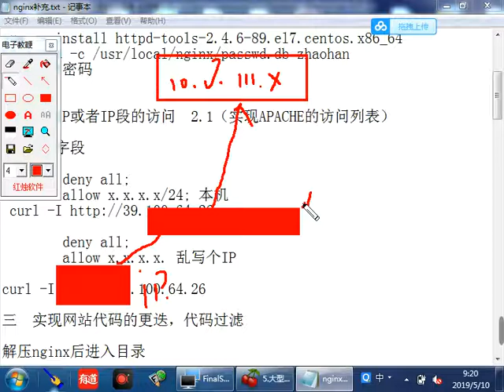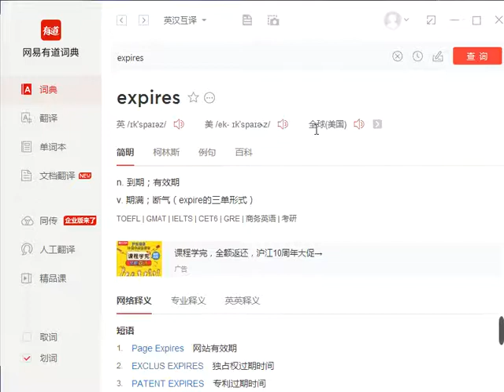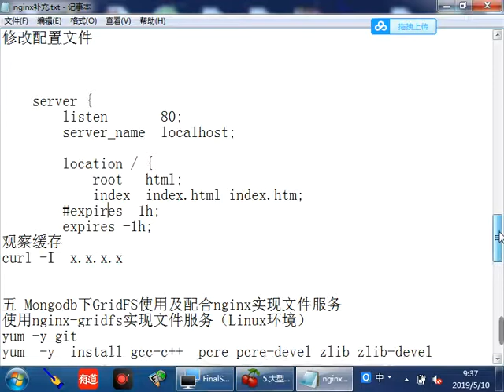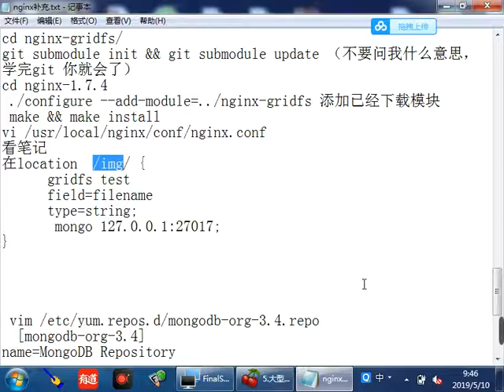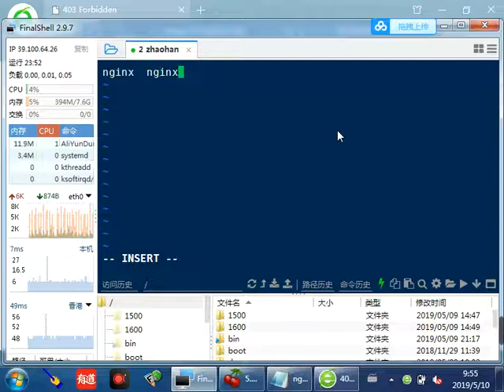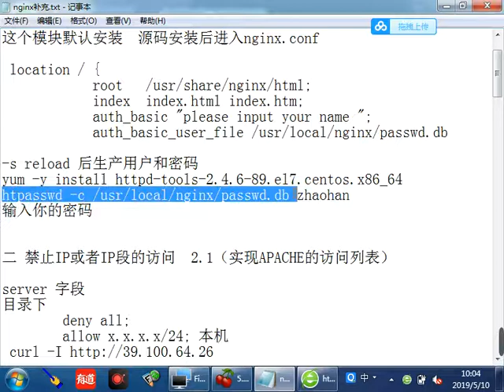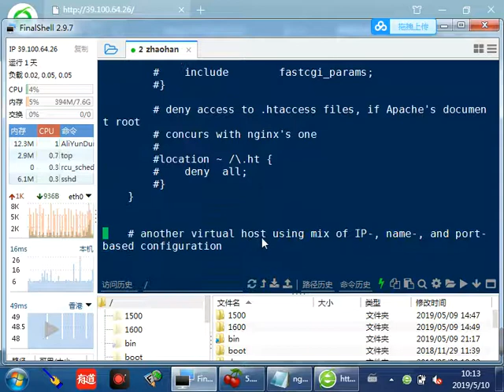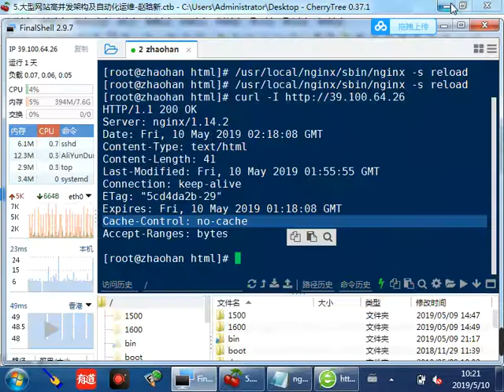千锋Linux教程：19 nginx扩展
Linux新手入门教程（一）【2019千锋Linux】